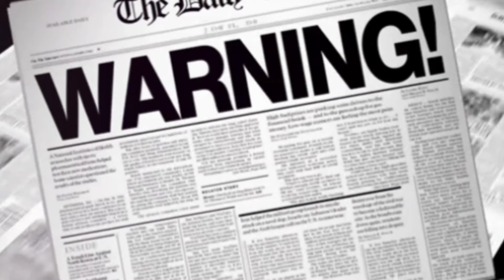THE UK MEDIA'S ATTEMPTS TO JUSTIFY WILLIAM&KATE'S MARRIAGE SCANDAL FLOPPED